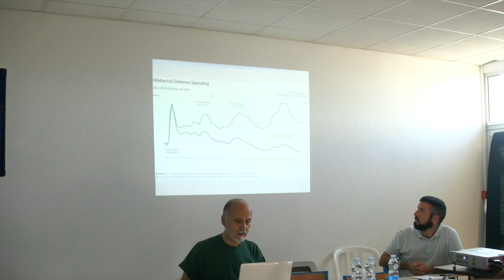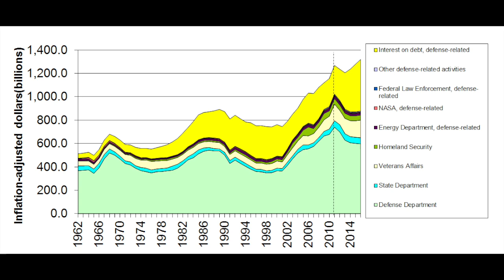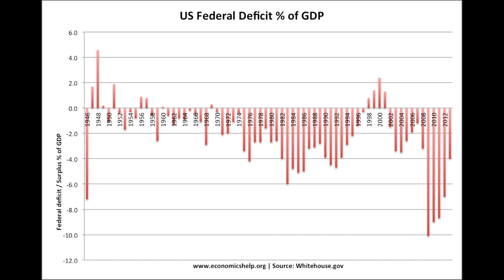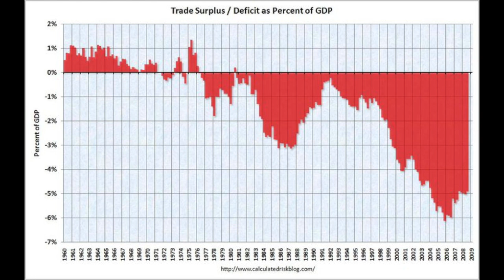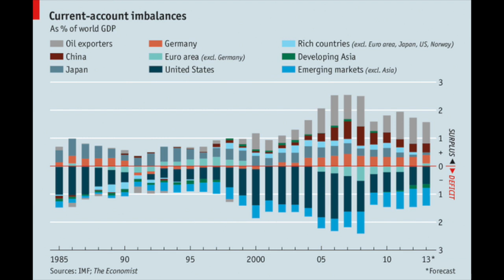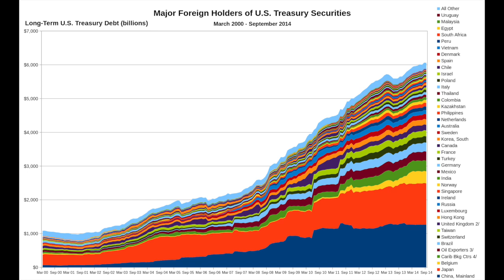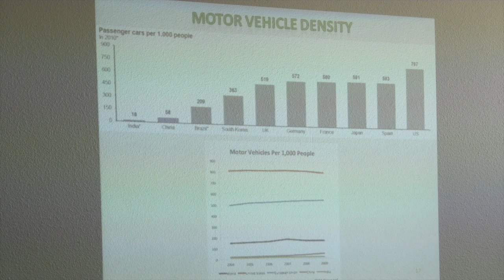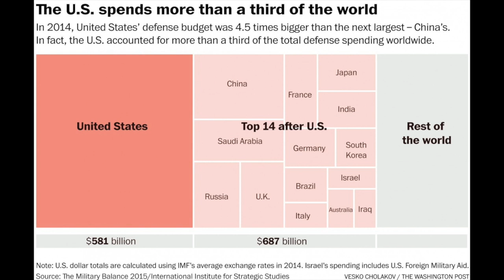UE 2015 - Fin de mandat pour Obama : redéploiement, impérialismes et luttes sociales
Avec Gilbert Achcar et Mathieu Bonzom